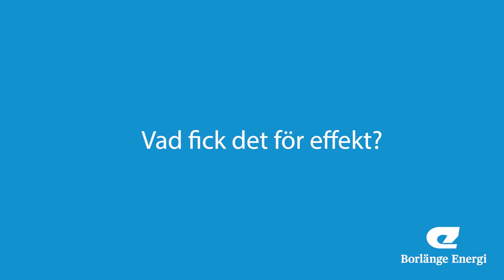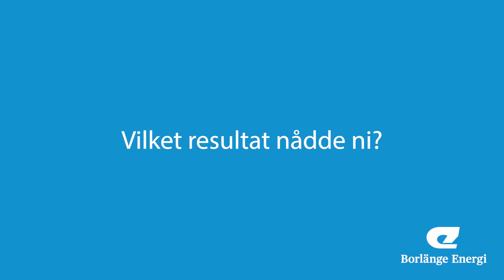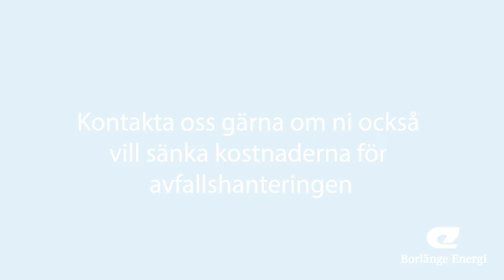Brf BH 13 kortversion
Bernt Sjödin, ordförande i Brf Borlängehus 13 berättar om hur man sparar både pengar och miljö med bättre avfallshantering